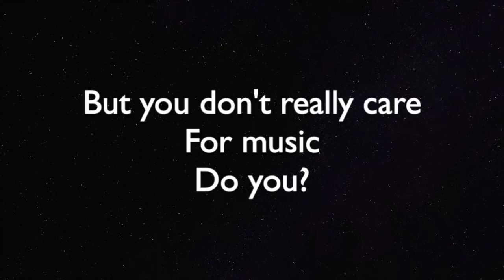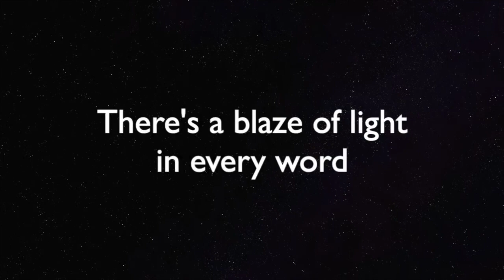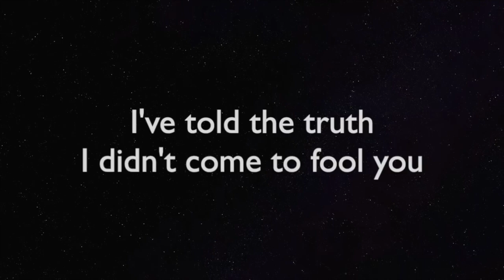Hallelujah (HIGHER +3) - Tori Kelly - Piano Karaoke Instrumental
Piano Karaoke Instrumental for  "Hallelujah" by Tori Kelly (3 semitones HIGHER)